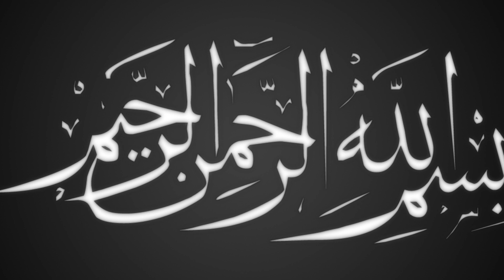তাওবা কারীর ফজিলত | Mawlana Abu Sadek Rejvi | Bangla Waz | ICP BD | 2019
Presenting Bangla Waz Mahfil 2019 “তাওবা কারীর ফজিলত ” by Mawlana Abu Sadek Rejvi. ICP BD produce essential bangla waz. Waz mahfil is very informative,specially bangla islamic waz is very famous to religious people.Bangladeshi waz also very famous in abroad. Waz mahfil basically based on islam,holy quran, history of islam,what is islam,Allah,quran reading and many more topics.Bangla waz mahfil is also known as bangla islamic jalsa.

বিষয়ঃ তাওবা কারীর ফজিলত
বয়ানেঃ- Mawlana Abu Sadek Rejvi

*** ANTI-PIRACY WARNING ***
This content is Copyright to (ICP BD). Legal action will be taken against those who violate the copyright of the following material presented!

Please avoid other methods of copying or duplicating the video, and help us support anti-piracy measures in any way you can. Thank you - Team (ICP BD)